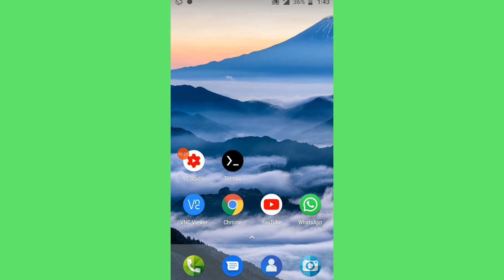Why Fud Important In Hacking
👉👉Want to Become a Highly Paid Hacker?
**"Anonymousploit" Present Highly Practical Advance  Hacking & Penetration testing Course **

course ka vice tura sa change hoga. due to YouTube algorithm. ke waja see

here is the internal material of the course